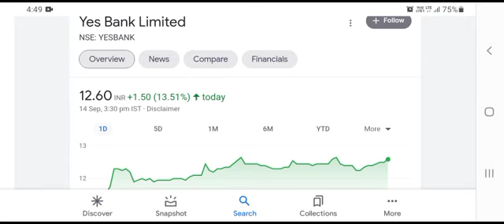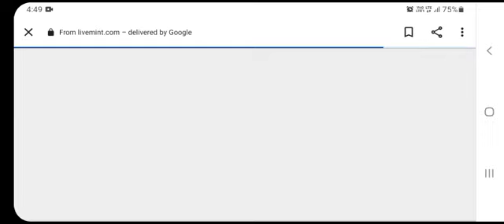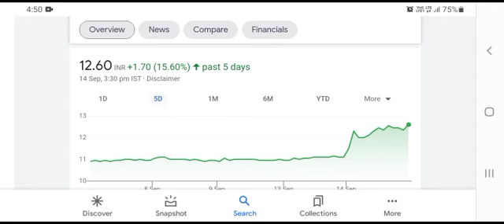YES BANK SHARE LATEST NEWS | YES BANK SHARE NEWS yes bank target